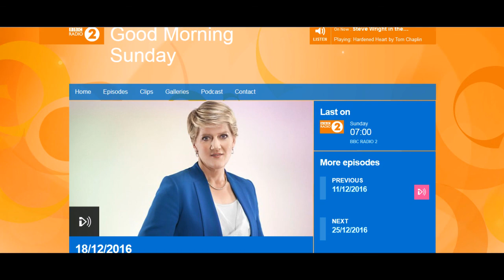Mary-Jess - The Angel Gabriel on BBC Radio 2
Hey! I have some FREE songs for you! Ones that are not available anywhere else! Follow this link, click 'FREE SONGS' and just let me know where to send them, like I said, they’re absolutely FREE

DESCRIPTION

Mary-Jess - The Angel Gabriel on Good Morning Sunday with Clare Balding. Song produced by Chris Eaton.

From Mary-Jess' winter album 'Prayer to a Snowflake' which is available here (and is even signed and personalised with your name!)

While you're here, feel free to like this video, subscribe to this channel and press the bell so that YouTube can notify you about when we post the next video so you don't miss out! Many thanks!

LYRICS:

The angel Gabriel The angel Gabriel from heaven came
With wings as drifted snow, his eyes as flame
All hail said he thou lowly maiden Mary
Most highly favoured lady. Gloria!

For known a blessed mother thou shalt be
All generations laud and honour thee
Thy son shall be Emmanuel, by seers foretold

Then gentle Mary meekly bowed her head
To me be as it pleaseth God she said
My soul shall laud and magnify his holy name

Of her, Emmanuel, the Christ, was born
In Bethlehem all on a Christmas morn
And Christian folk throughout the world will ever say